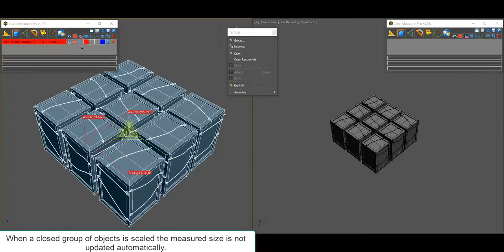miauu's Live Measure Pro ver. 2.8